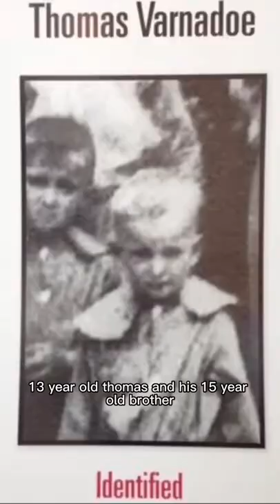Hubert And Thomas Sad Story